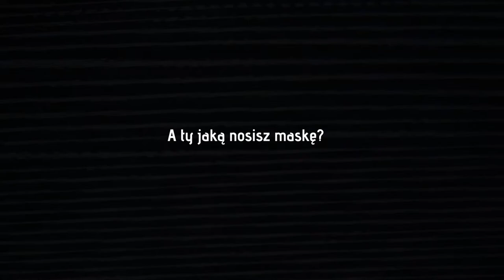IWONA, KSIĘŻNICZKA BURGUNDA - zwiastun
Witold Gombrowicz
IWONA, KSIĘŻNICZKA BURGUNDA

Reżyseria: MAGDALENA MIKLASZ
Adaptacja, dramaturgia: ŻELISŁAW ŻELISŁAWSKI
Scenografia: KAJA MIGDAŁEK
Reżyseria światła, video: ADAM ZAPAŁA
Muzyka: ANNA STELA
Multimedia: AMADEUSZ NOSAL
Choreografia: MARTA BURY
Inspicjent: KRZYSZTOF WOJCIECH PRZYBYŁOWICZ

Obsada:

ALICJA JUSZKIEWICZ – Iwona
SEBASTIAN GREK – Król Ignacy
BOŻENA BOROWSKA-KROPIELNICKA – Królowa Małgorzata
TOMASZ KOCUJ (gościnnie) – Książę Filip
ANTONINA CHOROSZY – Szambelan
MARTYNA ZAREMBA-MAĆKOWSKA – Iza
ŁUKASZ CHRZUSZCZ – Cyryl
MICHAŁ KOCUREK – Cyprian
EDYTA ŁUKASZEWSKA – Ciotka
MICHAŁ GRUDZIŃSKI, PAWEŁ HADYŃSKI – Loża Starszych Panów
MATEUSZ ŁAWRYNOWICZ – Inocenty

Licencję na wystawienie utworu wydało Stowarzyszenie Autorów ZAiKS.

Spektakl zrealizowany w ramach poddziałania 4.4.2 Wielkopolskiego Regionalnego Programu Operacyjnego.

Premiera: 17 grudnia 2016 | Duża Scena
Teatr Nowy w Poznaniu

Realizacja zwiastuna: Wiktor Napierała